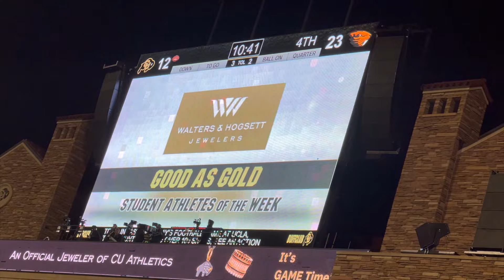COLORADO TRAVEL (VLOG 10) [Part 2] ! COLORADO BUFFALOES HOMECOMING GAME VS OREGON STATE 2023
PART 2 !!! We are back in Boulder, CO! Me and my homie Wayne check out PrimeTime and the Colorado Buffalo vs Oregon State Beavers! Join me on this fun adventure!!!